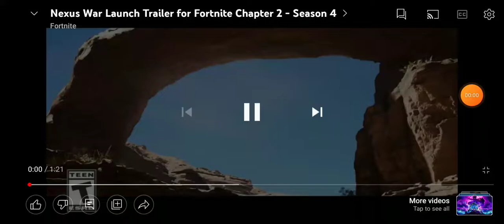Fortnite Chapter 2 - Season 4 | Nexus War Launch Trailer